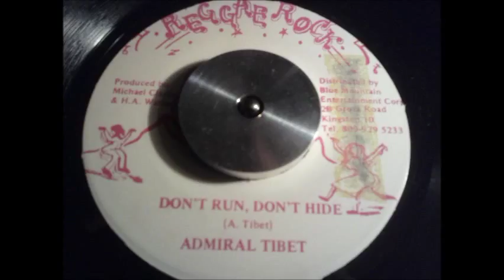ADMIRAL TIBET DONT RUN DONT HIDE